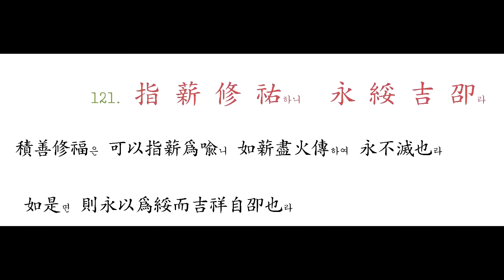120 璇 璣 懸 斡하고 晦 魄 環 照라 121 指 薪 修 祐하니 永 綏 吉 卲라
璣는 機也니 以璿飾璣하여 懸布斡旋하니 象天之轉也라 晦魄은 月影이 晦則明盡하고 朔則明蘇하며 望後生魄也니 言日往日來하여 循環照曜也라

積善修福은 可以指薪爲喩니 如薪盡火傳하여 永不滅也라

 如是면 則永以爲綏而吉祥自卲也라